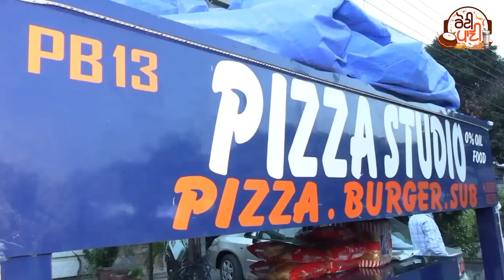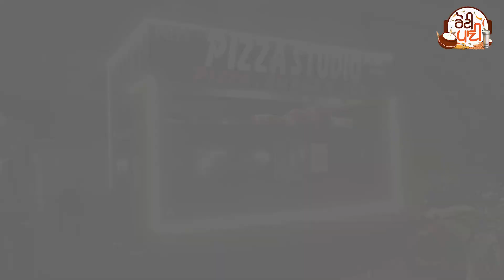B-Tech ਇੰਜੀਨੀਅਰ ਨੇੇ ਲਗਾਈ Pizza, Roll ਦੀ ਰੇਹੜੀ | Engineering Student Stall | Street Food Ludhiana